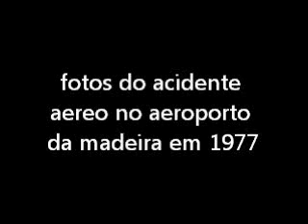Air crash in Madeira Airport in 1997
acidente aereo em 1977